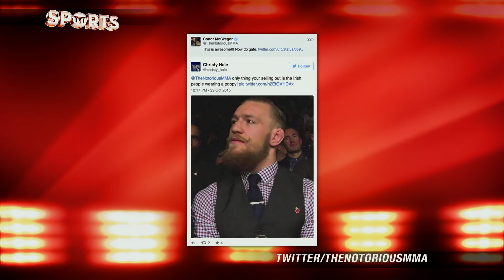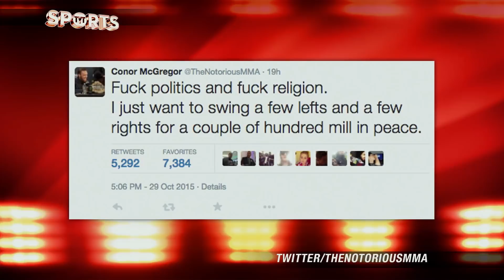Conor McGregor Says “FUCK The Queen”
Conor McGregor took to Facebook to share his unfiltered opinion in regards to religion, the Queen and what he stands for in and out of the Octagon. McGregor has always been an athlete who stays in the spotlight, offering up his candid views through social media and press conferences. The Notorious is gearing up for his mega fight between Jose Aldo at UFC 194 in Las Vegas and is sure to be in the headlines each week until the fight.